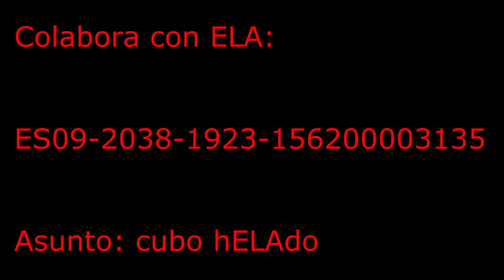AATB Ice Bucket Challenge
El AATB se suma a la ayuda con la Esclerosis Lateral Amiotrófica (ELA) y nomina a Javier (Hanger37), KoziFran (Spetnatz Rosich) y Germán (Checkpoint) a hacer el reto y donar 10$ o salvarse de hacerlo y donar 100$.

Donaciones voluntarias en ES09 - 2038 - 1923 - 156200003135 con el asunto: cubo hELAdo

Muchas Gracias!